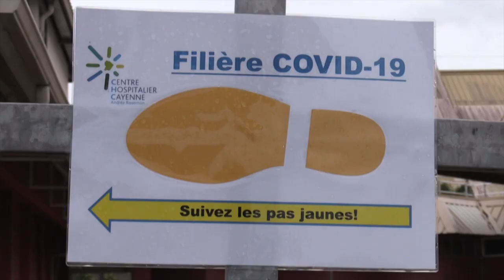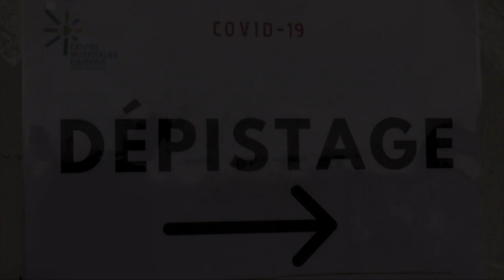En Guyane, progression très préoccupante de l'épidémie de coronavirus | AFP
"L'hypothèse d'un reconfinement" de la Guyane devra être réexaminée si les signes d'une accélération de l'épidémie de coronavirus se confirment, prévient le gouvernement. Les capacités sanitaires vont être renforcées sur ce territoire français d'Outremer, voisin du Brésil.